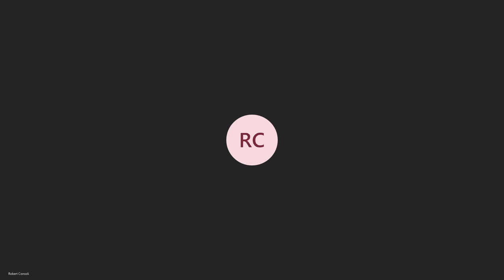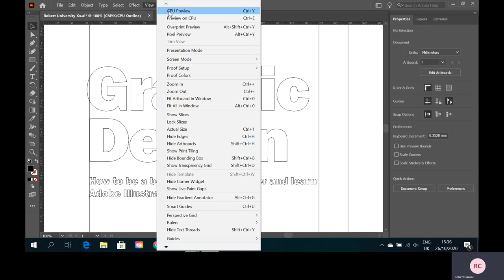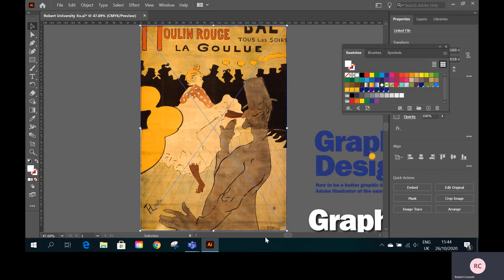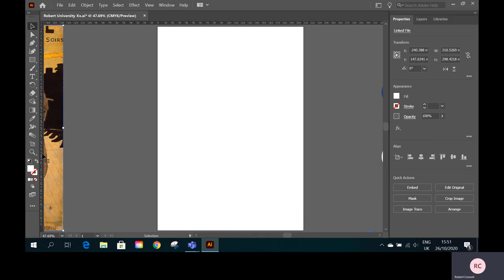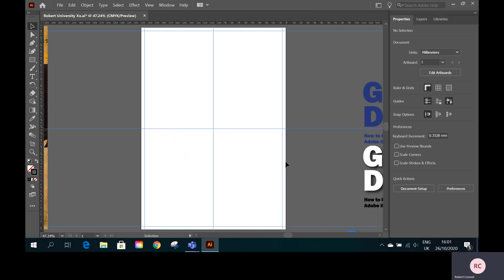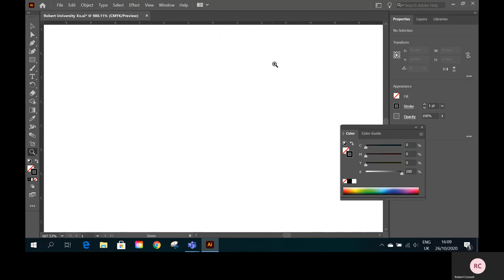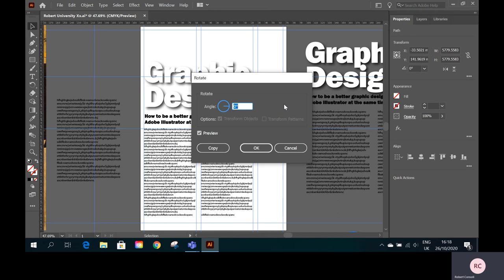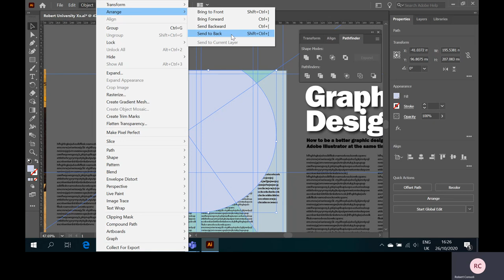Robert University Adobe Illustrator Tutorial Five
Be a better graphic designer and learn Adobe Illustrator at the same time